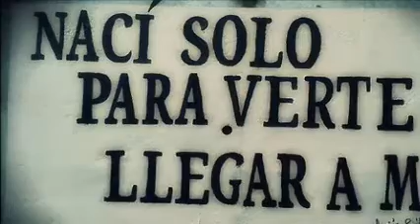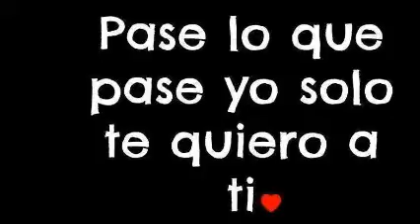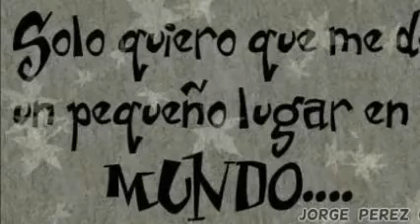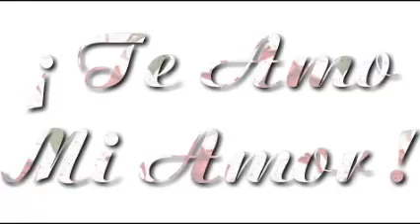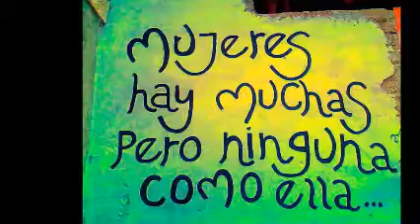CUMBIA MiX & Dj GeOrGeS FLaShBaCk & 100 % MeXiCaNo